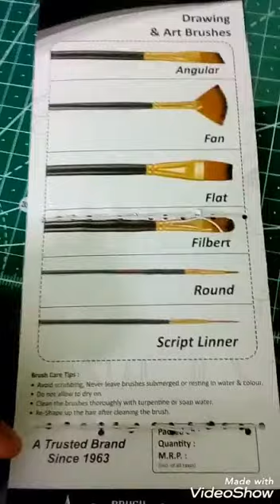Arora Round Brushes review are they good, fine, smooth